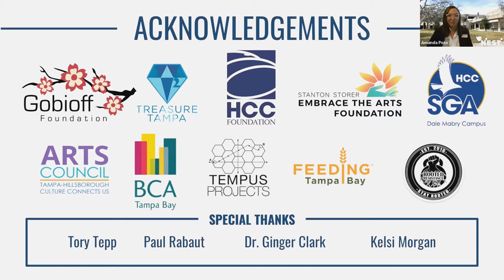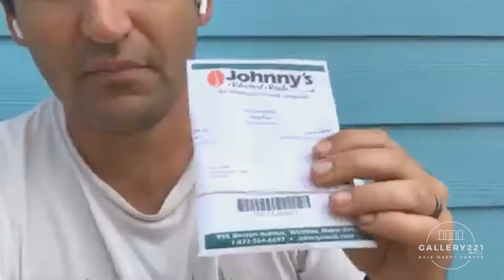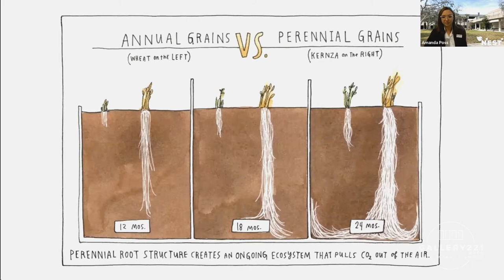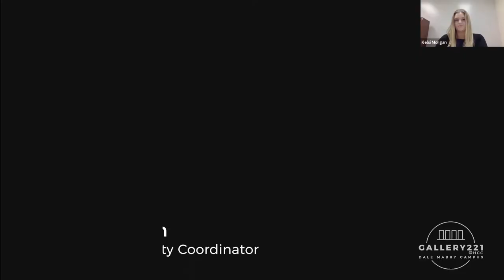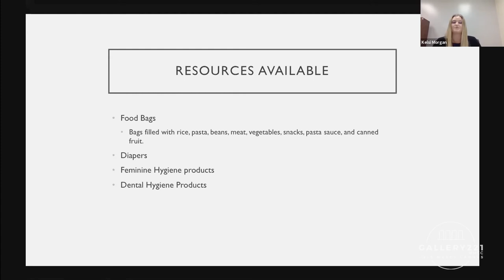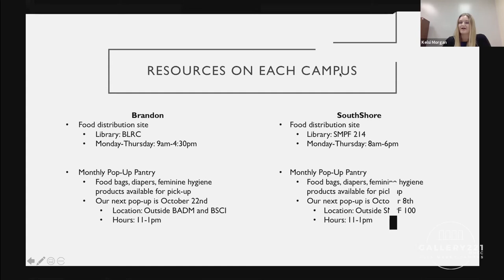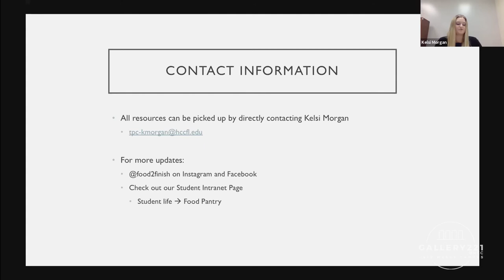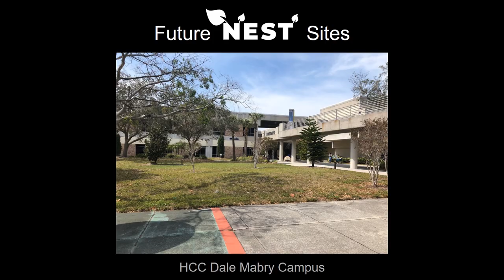NEST Urban Gardening & Sustainability | Grounds4Art@HCC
On October 1, 2020, Gallery221@HCC hosted a live workshop about urban gardening and sustainability. During the virtual event, Tory Tepp and Paul Rabaut demonstrated how to start an herb garden and discuss sustainable practices you can implement at home, followed by a conversation about sustainability moderated by Gallery Director Amanda Poss.

To follow along with the step-by-step planting demonstration, you will need:
 - Potting soil or dirt from your yard
 - Herb seeds, to your preference (recommended: Purple or Thai Basil, Cilantro, Dill, Mint, or Cuban Oregano)
 - Small pot or planter
 - (optional) Empty egg carton

NEST (Nourishment, Education and Social Terraces), led by Tory Tepp, is a multi-campus public art initiative that will transform sections of both the HCC Dale Mabry and Ybor City Campuses into socially activated green spaces. To learn more about NEST, visit our

About the speakers:
Tory Tepp received his under-graduate BFA in painting from Parson’s, the New School for Design in New York City and an MFA in 2009 in public practice as part of the inaugural class of Suzanne Lacy’s Public Practice program at Otis College of Art and Design in Los Angeles. Here he developed his practice around the exploration and reestablishment of the metaphysical connections between the social and environmental ecologies that shape urban communities. Tepp has completed projects all over the U.S., including New Orleans, Milwaukee, Los Angeles, Death Valley, the High Sierra Mountains, New Smyrna Beach, Tampa, and the Wormfarm Institute in Wisconsin.

Paul Rabaut received his MS from the University of South Florida in Molecular Biology and Cell Science in 2013 and is currently an Assistant Professor of Biology and Sustainability Coordinator at HCC. Rabaut has led multiple educational sustainability initiatives at the college, such as the bee farm at the HCC Ybor City Campus. A self proclaimed "maggot farmer," he has dedicated himself to scientific literacy and educating his community about environmental issues, while limiting his own ecological footprint in the process. Rabaut lives and works in Tampa, FL.

NEST is sponsored in part by the Gobioff Foundation Treasure Tampa Grant, the HCC Foundation, the Stanton Storer Embrace the Arts Foundation and the HCC Dale Mabry Campus Student Government Association.

About the gallery: Gallery221@HCC is a visual arts gallery dedicated to adding educational and cultural value to the community by exhibiting regional, national and international artists in all media. Located in Tampa, FL, on the Dale Mabry Campus of Hillsborough Community College, Gallery221@HCC is funded in part by support of Student Activities/Service Fees and by the Dale Mabry Student Government Association.